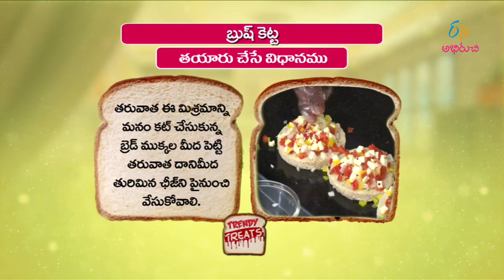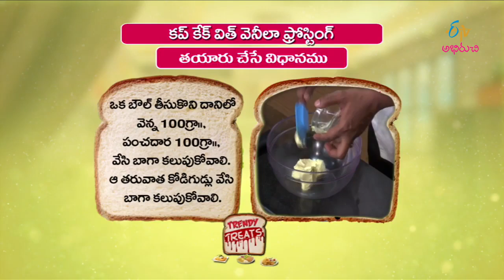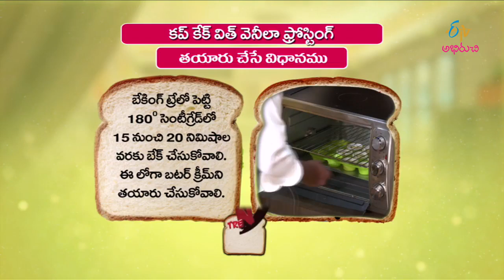Brushetta | Trendy Treat | 24th July 2017 | Full Episode | ETV Abhiruchi